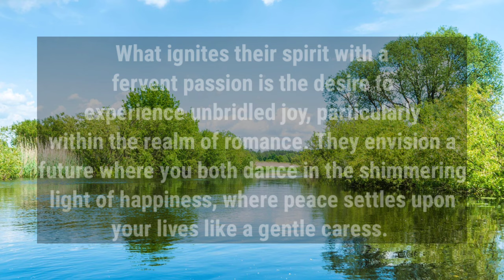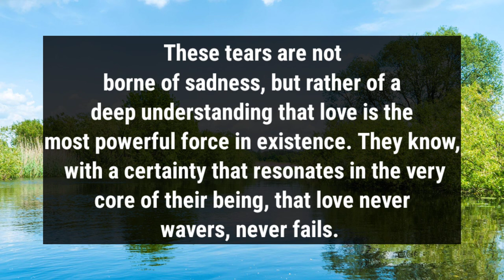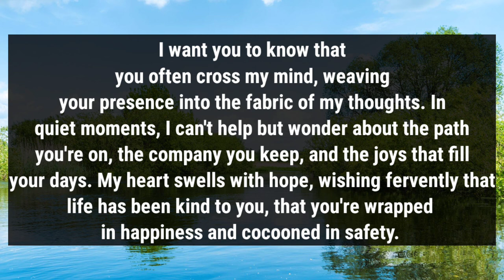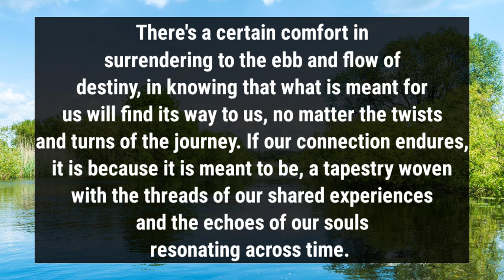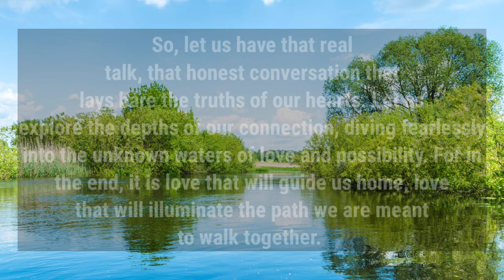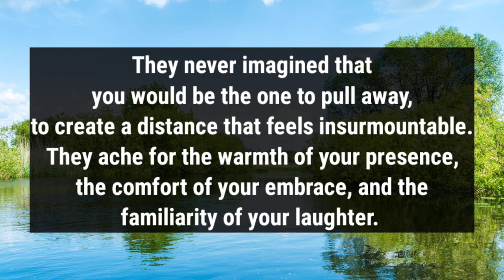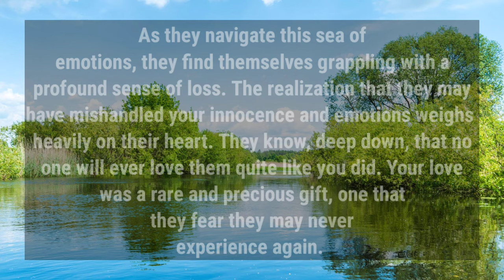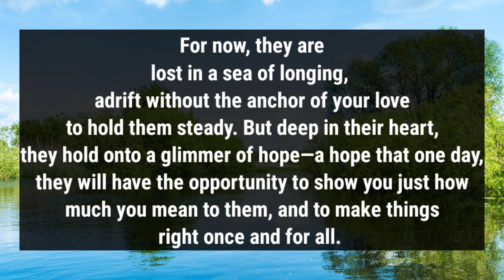You may not realize it, but they cry for you too Love is all that's real to them, never failing..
divine feminine
twin flame